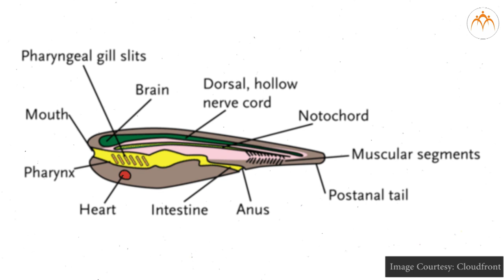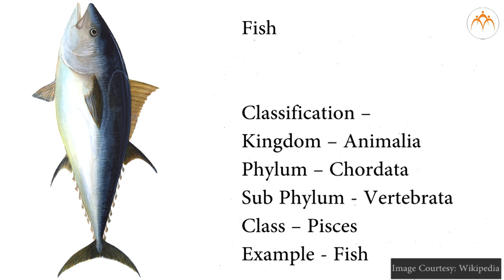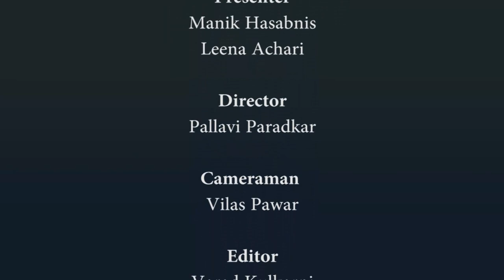To study the characteristics of chordate animals